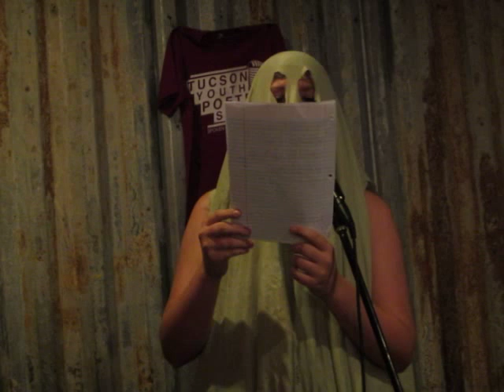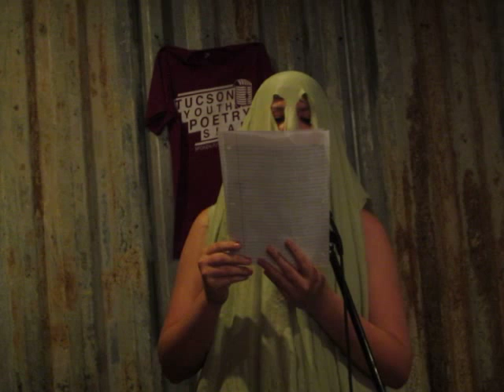Zoe K Round 3 Tucson Youth Poetry Slam June 2015